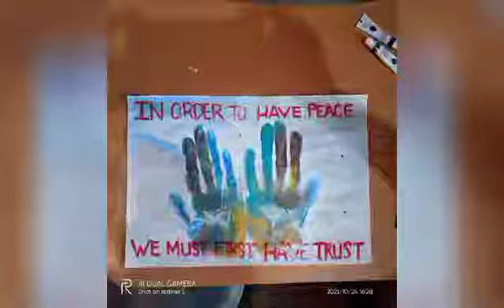International Day of Peace and Trust Slogan